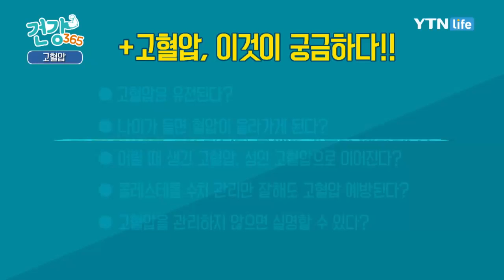콜레스테롤 수치 관리만 잘해도 고혈압 예방된다? / YTN 라이프